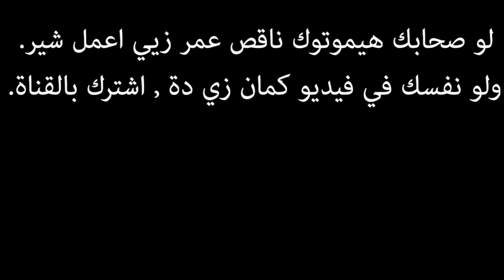فين الصحاب بالماين كرافتي